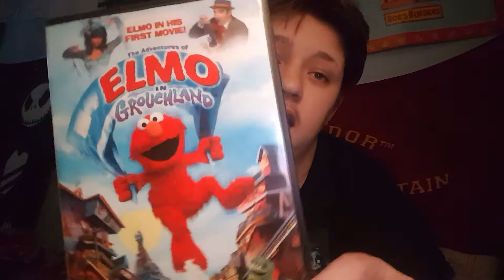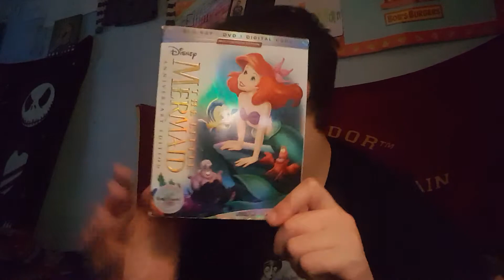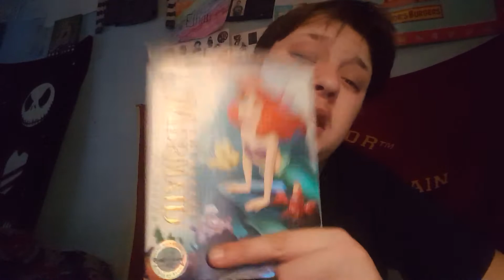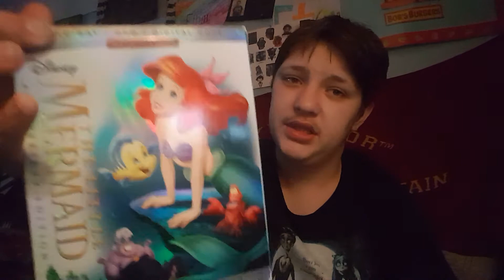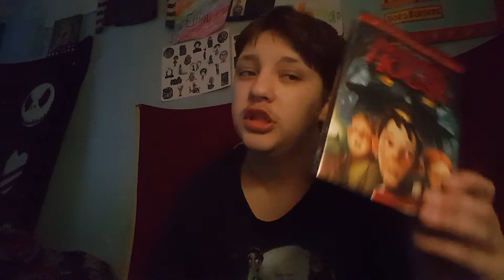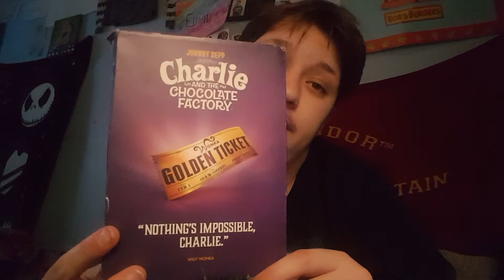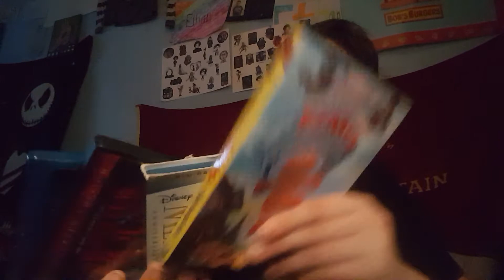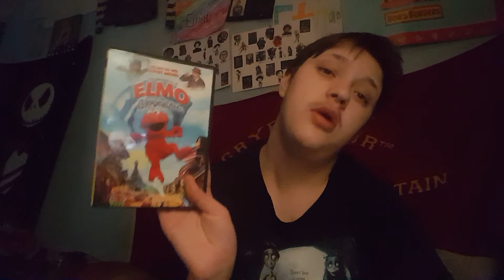My favorite movies .